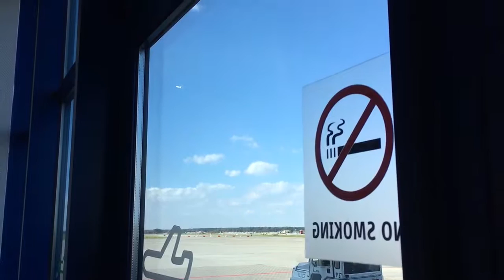BUC MD-80 Smoky Takeoff at Katowice Airport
30SEP2016
KTW